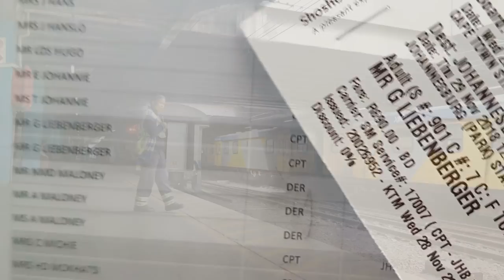Shosholoza Meyl: Kapstadt - Johannesburg per Zug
Eine Reise mit dem Zug durch Südafrika ist ein tolles Abenteuer. Züge mit dem Namen "Shosholoza Meyl" verbinden mehrmals pro Woche Kapstadt mit Johannesburg. Wie sieht es in den Tourist Class Abteilen der Fernzüge in Südafrika aus? Durch welche Landschaft führt die Zugreise von Kapstadt nach Johannesburg? Und wie zuverlässig und sicher sind Züge in Südafrika?

Freue Dich auf traumhafte Landschaften, wertvolle Tipps für den Shosholoza Meyl Kapstadt - Johannesburg und 11 Stunden Verspätung. Alles im RailRoadTrip Video gemeinsam mit Melanie und Jürgen alias Lifetravellerz (YouTube Kanal

Ein Video von der Fahrt mit der Metrorail von Kapstadt nach Simon's Town findest Du hier: